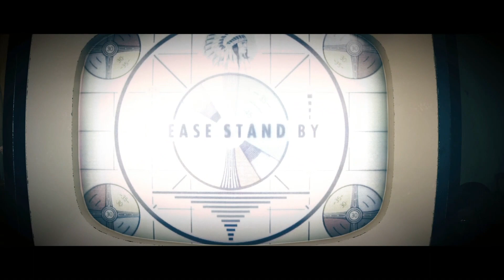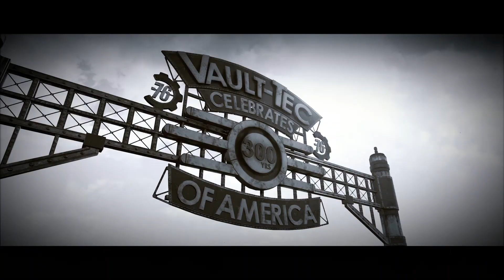FALLOUT 76 Wastelanders Gameplay Walkthrough(PC) - Part 1